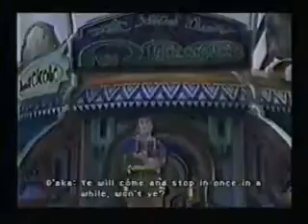Final Fantasy X-2 - Full Story version (Part 24 Nooj & Baralai gone missing)